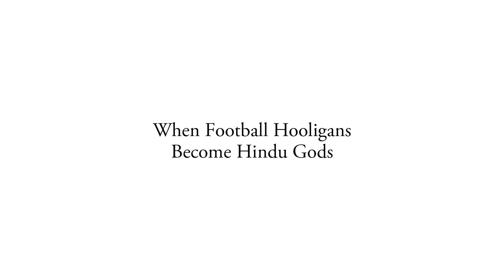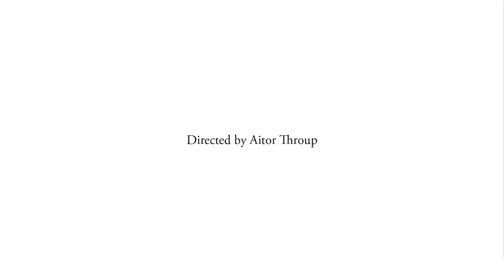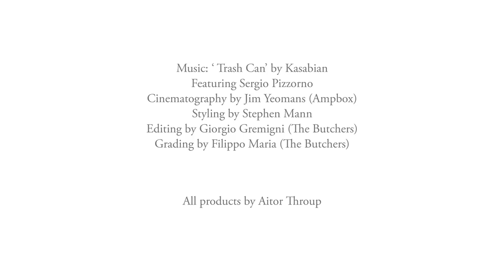Aitor Throup | New Object Research 2013 | Catalogue Video